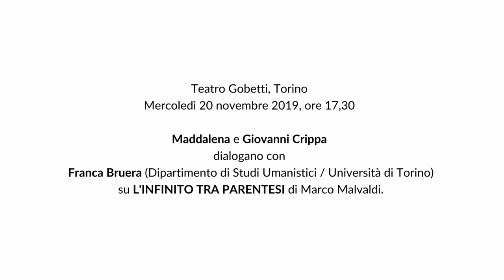Incontro su "L'infinito tra parentesi" - Retroscena 2019/20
Teatro Gobetti, Torino - Mercoledì 20 novembre 2019, ore 17,30
Maddalena e Giovanni Crippa dialogano con Franca Bruera (Dipartimento di Studi Umanistici/ Università di Torino) su
L’INFINITO TRA PARENTESI di Marco Malvaldi

con Maddalena Crippa, Giovanni Crippa
regia Piero Maccarinelli
scene Maurizio Balò
musiche Antonio Di Pofi
Teatro Stabile del Friuli Venezia Giulia
Teatro della Toscana – Teatro Nazionale
Mittelfest 2019

Torino, Teatro Gobetti | 19 - 24 novembre 2019